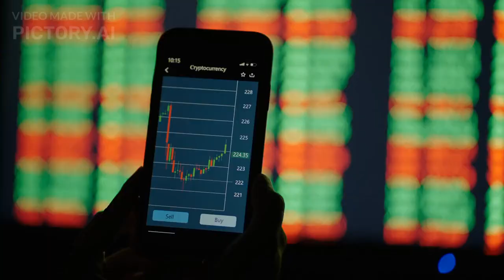The Napoleonic Wars | history in focus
The Napoleonic Wars were a series of conflicts that took place from 1803 to 1815. These wars were fought primarily in Europe and involved the French Empire, led by Napoleon Bonaparte, against various coalitions of European powers.

The wars can be traced back to the French Revolution, which began in 1789. Napoleon emerged as a prominent military leader during the revolution and eventually became the First Consul of France in 1799. In 1804, he declared himself Emperor Napoleon I.

The Napoleonic Wars can be divided into several distinct phases. The first phase, from 1803 to 1807, saw Napoleon's forces engage in a series of conflicts against different European powers. France was successful in many of these early campaigns, defeating the Austrians and Prussians and establishing its dominance over much of continental Europe.

In 1805, the Battle of Trafalgar took place, where the British Royal Navy, under Admiral Horatio Nelson, decisively defeated the combined French and Spanish fleets. This naval victory ensured British naval supremacy for the rest of the war and prevented Napoleon from launching a successful invasion of Britain.

The second phase of the Napoleonic Wars, from 1807 to 1812, witnessed France's continued expansion and the creation of the Continental System, an economic blockade aimed at weakening Britain. However, this strategy ultimately backfired as it led to economic hardship for many European countries and sparked resentment against French control.

In 1812, Napoleon launched a disastrous invasion of Russia with a massive army. The Russian campaign proved to be a turning point in the war, as the harsh Russian winter and Russian military tactics decimated the French forces. The retreat from Russia marked the beginning of Napoleon's decline.

The final phase of the Napoleonic Wars, from 1813 to 1815, saw the formation of a Sixth Coalition of European powers determined to defeat Napoleon. The coalition forces, including Britain, Russia, Prussia, and Austria, achieved significant victories against the French. In 1814, Napoleon abdicated and was exiled to the island of Elba.

However, Napoleon escaped from Elba in 1815 and returned to France, a period known as the Hundred Days. The Seventh Coalition, led by the Duke of Wellington and Gebhard Leberecht von Blücher, decisively defeated Napoleon at the Battle of Waterloo on June 18, 1815. Napoleon was subsequently captured and exiled to the island of Saint Helena, where he died in 1821.

The Napoleonic Wars had a profound impact on Europe. They redrew political boundaries, toppled monarchies, and spread revolutionary ideals. The Congress of Vienna in 1815 attempted to restore stability in Europe after the years of conflict, but the effects of the wars continued to shape European politics and society for years to come.